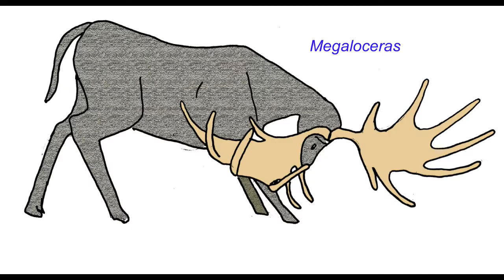moose the largest deer with the largest antlers